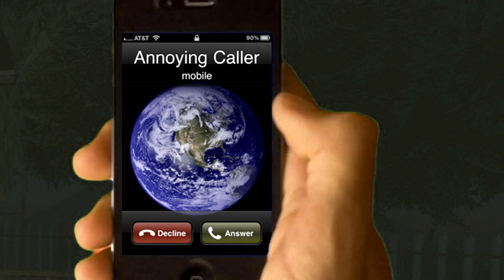LA CASA MALDITA (ESPECIAL HALLOWEEN) | Oxitos Powah Ep.3 GTAV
El 99% del audio está añadido y suplantado por efectos de sonidos y ambiente. Prácticamente no hay ningún sonido real del juego. Las cinemáticas y planos están todos grabados con parones de 30 segundos hasta que se activa el modo primera persona del GTAV (ya que no sabíamos otro truco para realizarlo) teniendo que repetir muchas veces los planos. También tuvimos que tener en cuenta el factor día/noche el cual nos creó muchos problemas. A veces se nos pasaba la zona horaria y teníamos que esperar más de 20 minutos para volver a la hora que necesitábamos. En resumen, estoy bastante contento del esfuerzo invertido y espero que sepáis valorarlo, que podáis darle a LIKE y que lo compartáis con la mayoría de personas que podáis :)

Historia creada por: YuN1oRs
Editado por: YuN1oRs
Guion escrito por: Jennifer & YuN1oRs

Gracias a:
DyincZ
Jennifer
Ibiza
Juan
Nieto
Lira
Cynthia
Malafama (La persona por la que estoy aquí)
Mariodicktroy (Permiso para utilizar su canción)
El Osito Yogi (Productor de la película)
Todas las personas que me habéis apoyado y ayudado.

*SPOILERS*
Por si no se ha entendido la historia del episodio:
Todo empieza con la última víctima/asesino del día de Halloween del pasado año. Este padre de familia, se volvió loco y asesinó a su familia. En su último acto, se rumorea que se quitó la vida pero su cuerpo nunca se encontró (esto se comenta más adelante en una conversación). Pasado un año, nos encontramos con una pareja de 'oxitos' que está buscando un lugar para irse a vivir juntos por primera vez y que finalmente deciden mudarse a las afueras donde todo es más tranquilo. Después de un día mirando bastantes casas, se decantan por una un tanto especial, la casa de la primera víctima comentada. La noche antes de la mudanza, YuN1oRs decide salir a celebrar con su mejor amigo Din su nueva adquisición y salen de 'bichis' pero esa noche empiezan a pasar cosas extrañas a las cuales el protagonista les da una explicación sensata. A la mañana siguiente, después de un largo día de mudanza, YuN1oRs y Jen invitan a unos amigos a su nueva casa para pasar el día con ellos. Todo transcurre perfectamente hasta que al llegar la noche empiezan a pasar cosas extrañas con la llegada de un policía a causa de una supuesta llamada anónima. De repente, en un abrir y cerrar de ojos, todo el mundo empieza a morir y a correr por sus vidas. Parece ser que algo extraño hay en la casa y esto está acabando con cada uno de ellos. En un intento de huida del protagonista con un coche, vemos como la presencia extraña de la casa controla el vehículo y provoca que se estrelle contra un árbol. En un último intento de supervivencia, YuN1oRs pide ayuda desesperadamente hasta que se encuentra con su mejor amigo poseído por la casa pero se ve obligado a matarlo para salvar su vida. Al dispararle, ambos caen por el acantilado pero su cuerpo nunca será encontrado.

Lo que realmente pasó:
Al mudarse a la nueva casa, el protagonista empieza a sentir cosas extrañas y termina volviéndose loco. Él es quien mata a cada uno de sus amigos y el que llama a la policía para así poder conseguir un arma e impedir que alguien pueda escapar.

Escena final:
Se ven 2 policías al día siguiente en la escena del crimen. Uno de los policías es el protagonista disfrazado de agente que intenta terminar lo que empezó para que no pueda haber testigos. ¿Qué pasará con el otro policía final? ¿Realmente matará a la mujer? ¿Es todo un sueño? ¿Cómo se hizo pasar por policía? Os lo dejo a vuestra imaginación ;3

Canciones:
The Regulator - Clutch (The Walking Dead)
UFO! - IT'S A TRAP!
Empire Of The Sun - Walking On A Dream (Kids At The Bar Remix)
Lux Aeterna - Clint Mansell
Mariodicktroy - Eagles Fly
Soundtracks Horror (Música de Halloween)